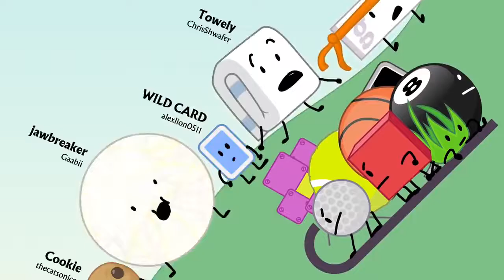[Remaster] The Taco Machine is kinda bad, but good at the same time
LanceAnimaniacs' round 1 vs RealRTOT (Roblox Teh Object Thingy)
Original was at 24fps, rendered it at 48fps since I had the original veg